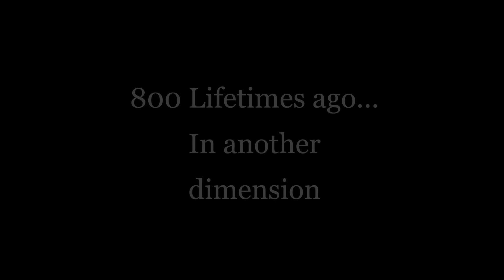Lps: Blue Queen| Ep 1 (Past Memories)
After finding a mysterious necklace on the pathway back to summer camp headquarters, Grace and Carla fight about what the necklace should be used for.

Grace, insisting to take it back, grabs the necklace away from Carla and slings it across the room.

While they continue to fight, a figure appears in their locked cabin.

Watch the episode to find out more. :)